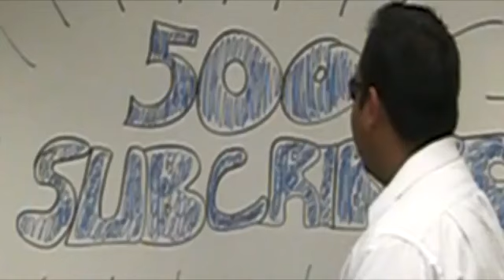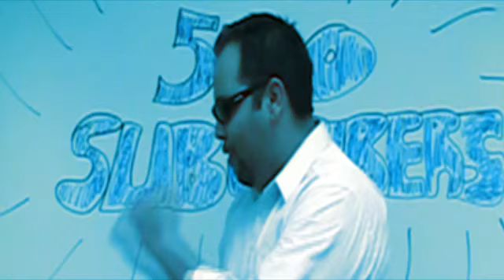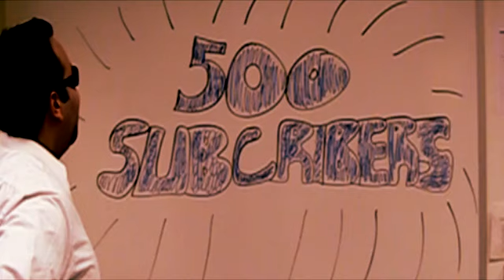500 Subscriber Celebration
Yes it got uploaded late, I was having trouble uploading it to youtube but I finally got it working.

So I hope you'll enjoy my video and thank you to every subscriber that I have (^_^)